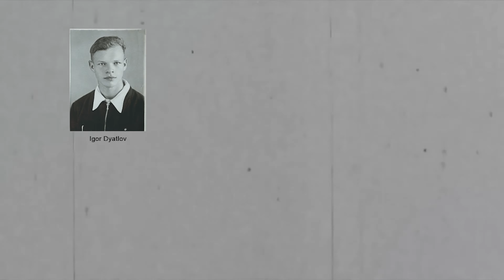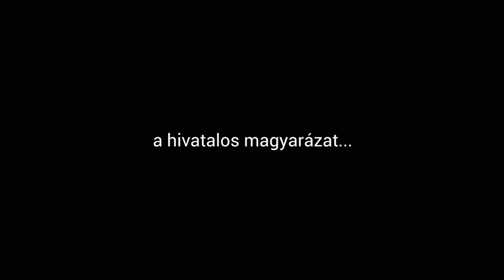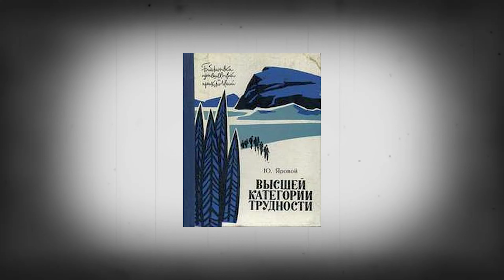A Gyatlov-rejtély (halálhegy) - Isylbak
1959-ben egy kilencfős társaság túrázni indult az Urál hegységbe, azonban rejtélyes körülmények között elhunytak. Az ügy azóta is megoldatlan.
Ez a Gyatlov-rejtély, amiről a videó is szól.

00:00 A Gyatlov-rejtély
00:39 Bevezető
02:25 Intró
02:40 A történet
06:00 Helyszíni furcsaságok
08:58 A hivatalos magyarázat
09:31 Teóriák
12:57 További furcsaságok az ügyben
14:00 Végszó